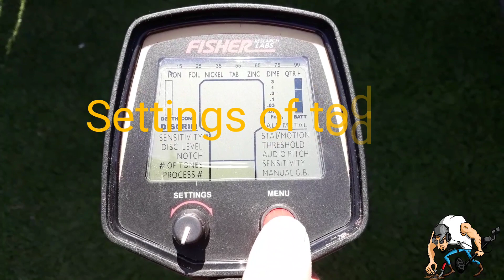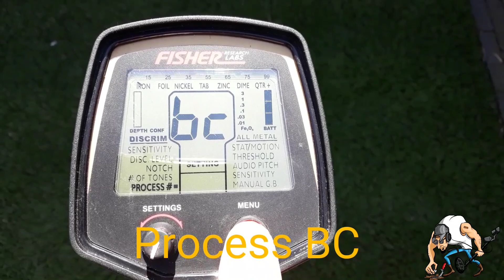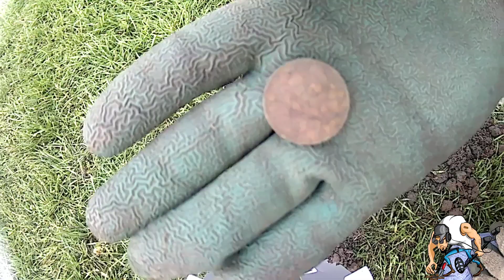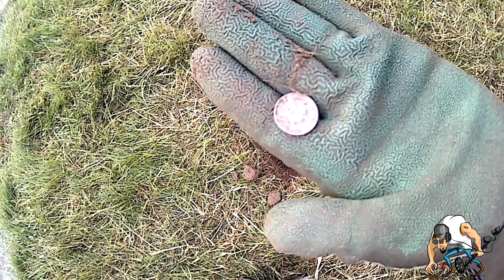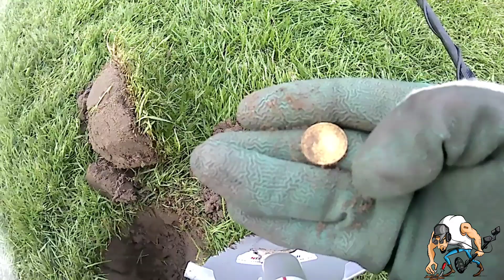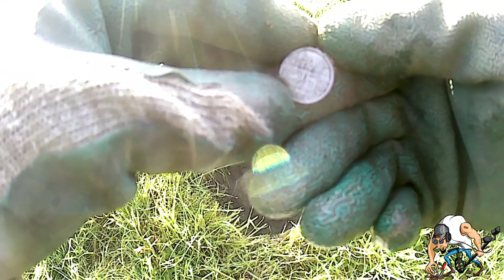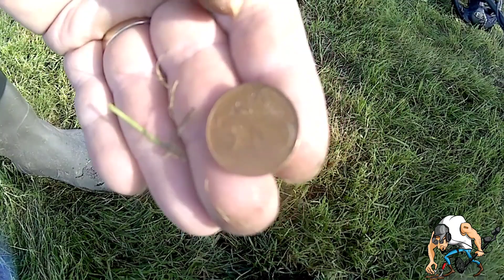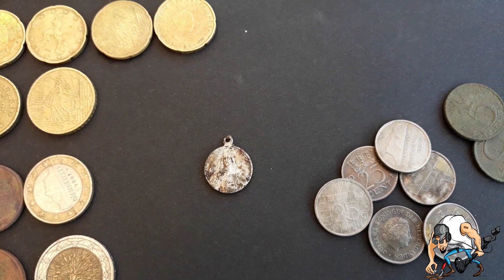DDG - Metal detection - After King's Day 2018 - Episode #4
In this episode I am alone.
I go hunting for coins after King's Day and also find silver!
Have fun watching this new episode.

Our gear: Fisher F75 metal detector, Garrett Pro-Pointer II.